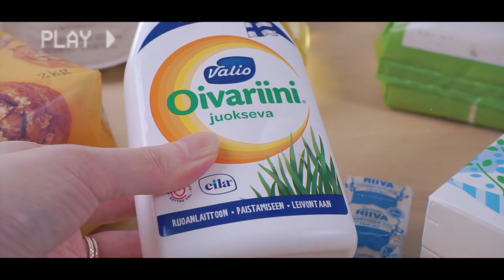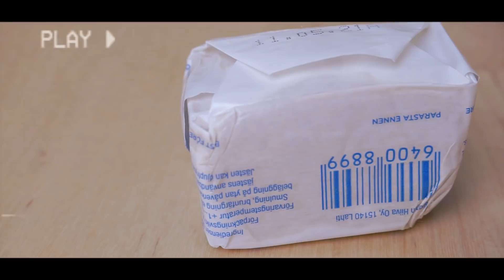【 北欧暮らし 】 手作りもちもちドーナツ祭り～フィンランド流のモチふわドーナツをこころゆくまで食べる日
～お詫び～
お知らせしていたキッチンツアーですが、どうしても納得いかない部分があり、次回以降の動画と一緒にご紹介させていただければと思います。楽しみにしてくださっていた皆さん、ごめんなさい🙇‍♀️

5月1日のメーデーはフィンランド語ではヴァップと呼ばれ、労働者だけでなく大学生が中心となって楽しむ春のお祭りといった感じです🌷

この日に欠かせないものと言えば、ドーナツ、シマという伝統的な飲み物。そして友達同士で楽しくピクニック🍩🍷

シマは歴史ある伝統的な飲み物で、砂糖水にイースト菌を入れ1週間ほど発酵させた微炭酸飲料です。
酵母が入っているので少しですがアルコールも発生します。
ほんのりイーストの味と香りが漂う、レモネードに近いかも・・・？

今回は色々と飲み比べてみたんですが、三者三様、全然味が違ったので面白かったです。
また来年も別のメーカーを試してみたいです💕

芝生にシートを広げて皆でまったりおしゃべりする楽しい時間なんですが、去年に引き続き今年もピクニックには行けなかったので、おうちで手作りドーナツに挑戦してみました。

何故か夕食後に作りはじめ、発酵タイムを忘れていたので出来上がったら真夜中に🤣
寝る前にお砂糖たっぷりのドーナツをお腹いっぱい食べるという、大人にしか嗜めない何とも罪深いドーナツ祭りになってしまいました💕

フィンランドのドーナツの定番は、カルダモンが入ったイーストドーナツです。
実はドーナツの生地の材料はフィンランドの甘いパン、プッラとほぼ一緒！
なので揚げパンに近い感じで、食べ応えも十分😋

今回は火が通りやすいようにリング型にしましたが、フィンランドでは丸型のまま揚げて中にイチゴジャムをいれるクリームパンスタイルも一般的です🍓
イーストドーナツなので、もちもちしていて食べ応えも十分！
揚げたてはふわふわで、優しい甘さがお口に広がります✨

発酵させるので少し時間がかかりますが、作り方はとっても簡単なのでもし良ければフィンランドの味を楽しんでみてくださいね😊（レシピは一番下にあります）

フィンランドのメーデーでは、大学生たちが銅像を綺麗にして、ラッキと呼ばれる白い学生帽を被せます。それを合図に人々も帽子を被ってピクニックやパーティに出かけます。この学生帽は高校卒業の証なんです。大学生からお年寄りまでマイ学生帽を被って街を歩く光景は、とても素敵です。

2015年のヘルシンキのメーデーの様子の動画です。

🍩フィンランドドーナツレシピ（約10個）🍩

生イースト　20g
（ドライイーストの場合、約10g）
卵　1個
砂糖　80g
塩　ティースプーン1弱
カルダモン　食事スプーン半分強（お好みで増減してくださいね）
小麦粉　約400g
牛乳　200ml
溶かしバター（マーガリン）60ml

砂糖（最後の仕上げ用）

1　人肌35度程度に温めた牛乳にイースト菌を溶かす
2　イーストが溶けたら、卵、砂糖、塩、カルダモン、小麦粉を少し入れて混ぜる。
3　小麦粉を少しづつ入れ混ぜていく。
4　小麦粉がある程度まとまりボールから離れるようになったら、溶かしバターを入れる。
（小麦粉がまとまらない場合、もう少し粉を増やしてみてください）
5　ボールの上に付近を被せて2倍に膨れるまで発酵させる（我が家は湯煎につけて発酵させました）
6　生地を10個程度に分け丸め、オーブンシートを敷いた鉄板にのせ、30分程度2次発酵させる
7　リング型に成形するときはここでブンブン回してみてください
8　170－180℃の油で1－2分ほど表面が茶色になるまで揚げる
9　温かいうちに砂糖をまぶして出来上がり！

匂いが付きやすいので新しい油を使ってくださいね
どのスーパーでも売っているので生イーストを使用していますが、もちろんドライイーストでも大丈夫。

Karu & Siiri🥰